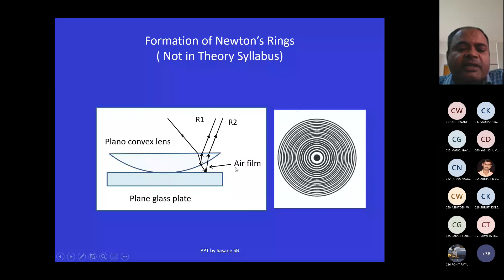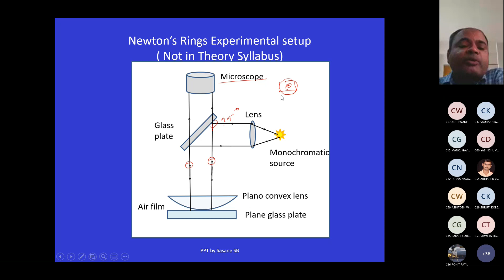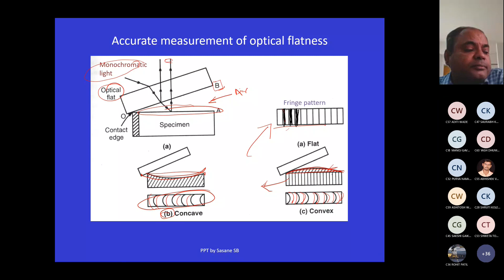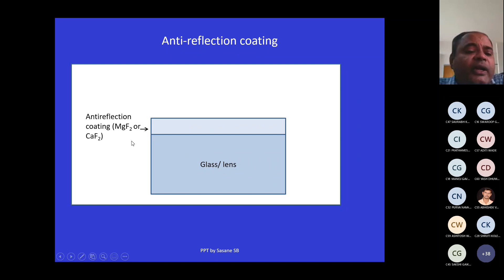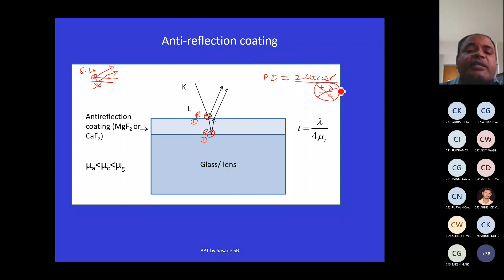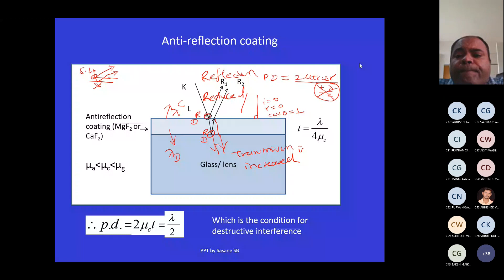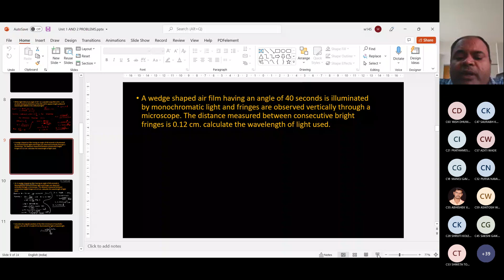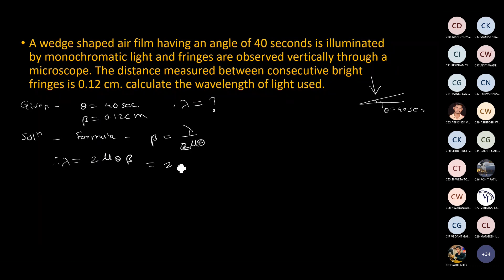Lec. #6 Engg. Physics: Interference: Newton's rings apparatus, applications of interference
Topics Covered:
0:00 Recap
00:56 Newton's rings apparatus,
4:19 Applications of interference
4:57 Optical flatness measurement
10:07 Antireflection coating
26:59 Numerical on interference

This is the sixth video in the interference topic/chapter from Engineering Physics.